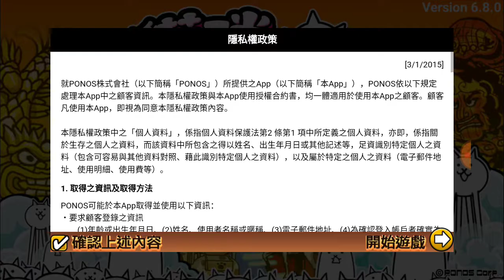Battle Cats Ep 1: KOREAN BATTLE CATS